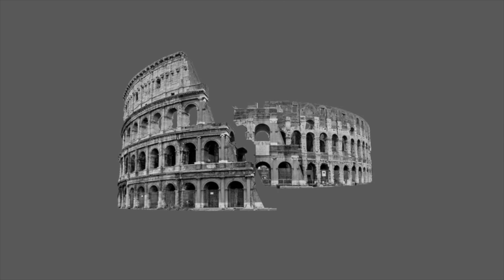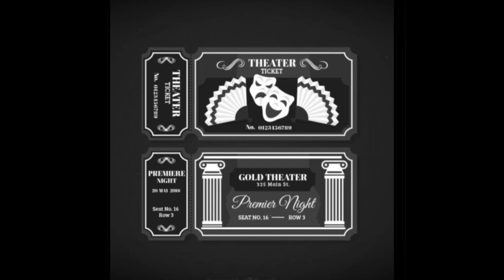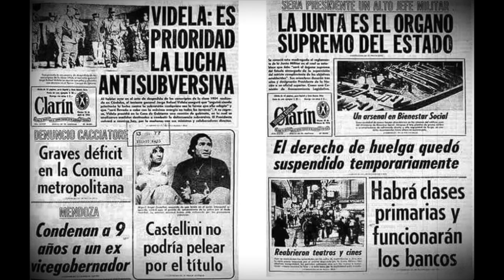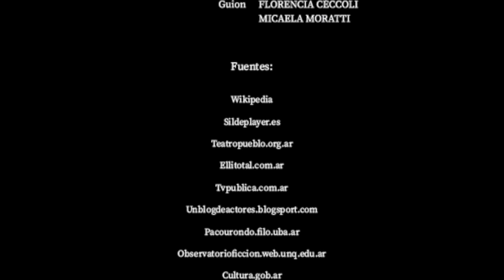Sin rendirse / Teatro Abierto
Céccoli Florencia, Céccoli Valentina, Moratti Micaela